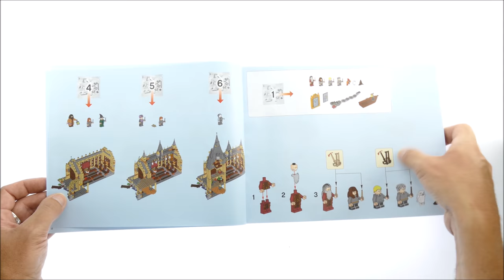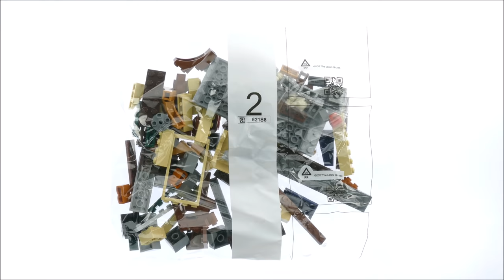Lego Harry Potter 75954 Hogwarts Great Hall Speed Build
878 pcs
£89.99 / $99.99 / 99.99€
Year 2018

Build and recreate a magical fantasy realm from the Harry Potter™ movies with this detailed 4-level LEGO® 75954 Hogwarts™ Great Hall Harry Potter building kit, featuring a fireplace, benches, tables and reversible house banners, plus the Grand Staircase tower with a spiral staircase, potions room, treasure room, sorting hat, Mirror of Erised™ and lots of magical artifact accessory elements. This fantasy role-playing castle toy includes 10 minifigures and buildable Basilisk and Fawkes™ creatures, plus Hedwig™ and Scabbers™ figures.

    Includes 10 minifigures: Harry Potter™, Ron Weasley™, Hermione Granger™, Draco Malfoy™, Susan Bones, Professor McGonagall™, Professor Quirrell with dual Lord Voldemort™ face, Hagrid™, Albus Dumbledore™ and Nearly Headless Nick, plus buildable Basilisk and Fawkes™ creatures, and Hedwig™ and Scabbers™ figures.
    Features the buildable Great Hall and a tower.
    The Great Hall features tables, head table with seats, fireplace, 2 reversible house banners and 4 ‘floating' candles, food (turkey leg, ice cream and a small cake), brooms, trophy cup and a teapot.
    4-level tower features movable Grand Staircase spiral steps at its base, potions room, treasure room with chest and a turret featuring the Mirror of Erised™ with changeable pictures and roosting spot for Fawkes™.
    Also includes a boat with hanging lantern.
    Place the students in the boat and sail to Hogwarts™ castle.
    Help Hermione and Susan create magical potions.
    Feast in the Great Hall and use the sorting hat to select the students’ houses!
    Welcome the new students with Hagrid™ and Professors Dumbledore™ and McGonagall™.
    Use the magic wands to pitch Harry against Draco in the Dueling Club!
    Swoop Fawkes™ into battle and help Harry battle the giant Basilisk serpent.
    Gaze into the Mirror of Erised™ with Ron and change the picture.
    Turn Quirinus Quirrell into Lord Voldemort™ by rotating his head!
    Recreate iconic scenes from the Harry Potter™ movies.
    Accessory elements include 7 wands, 3 tumblers, an umbrella, lantern, broom, sorting hat, cauldrons, potions, candles, 2 wizard brooms, food, trophy, teapot, chest and a spider.
    Combines with the 75953 Hogwarts™ Whomping Willow™ for even bigger LEGO® Harry Potter™ adventures.
    Hogwarts™ Great Hall measures over 14” (37cm) high, 11” (30cm) wide and 7” (18cm) deep.